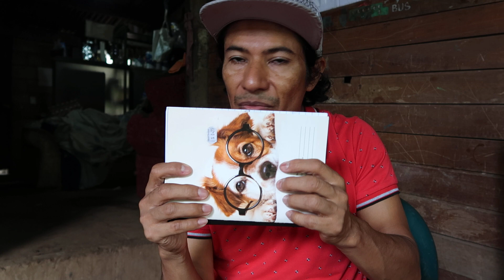Cuanto dinero tenemos para la casa de don Miguel?